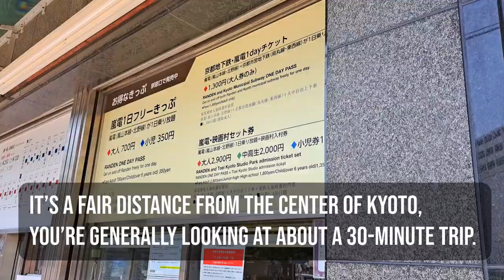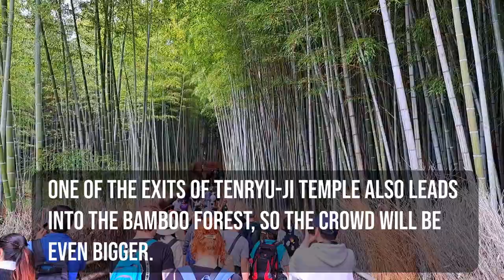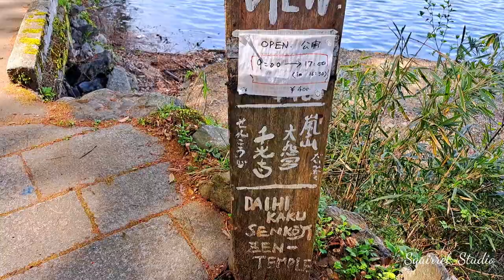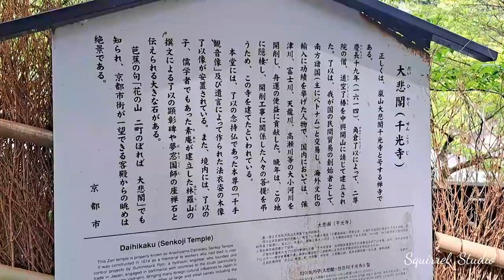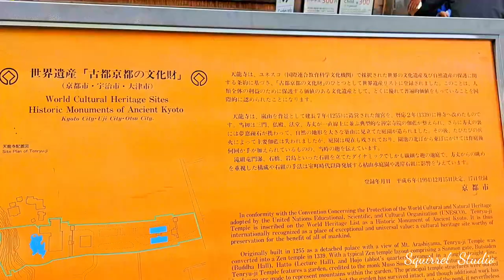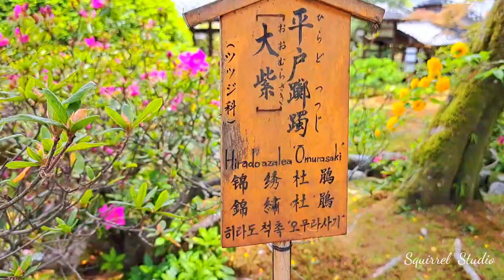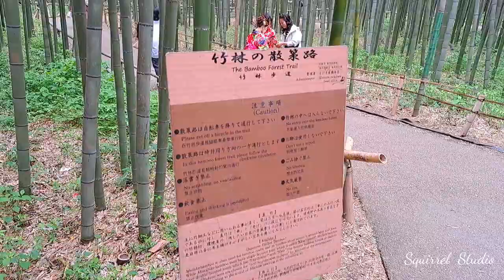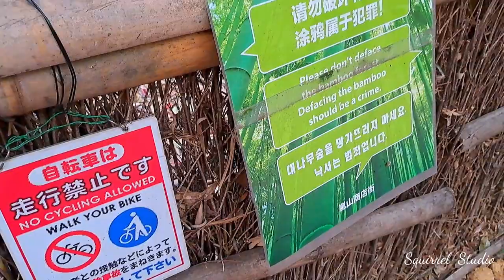Arashiyama in April (Kyoto, Japan, 2023)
Arashiyama (Kyoto) - Travel with Studio Squirrel (Japan, April 2023):
1. Arashiyama Bamboo Forest
2. Arashiyama Park Observation Deck
3. The bank of the Katsura River
4. Togetsu-kyo Bridge
5. Daihikaku Senkōji Temple
6. Tenryu-ji